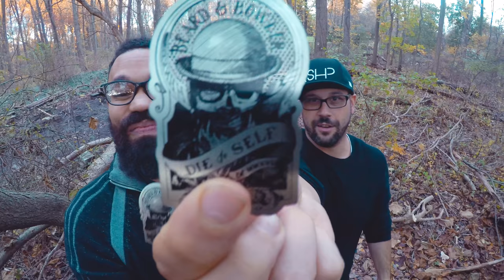CONTEST - the race to 500 subs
help us pave the way to sharing the stories that need to be told.
help us on this journey to share the good & grow the community.

must be of at least 13 years to participate
contest runs from nov 11, 2017 - dec 31, 2017